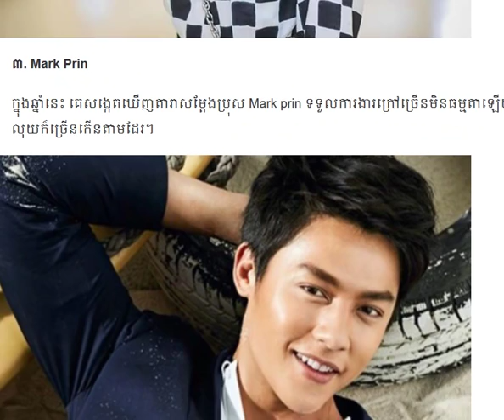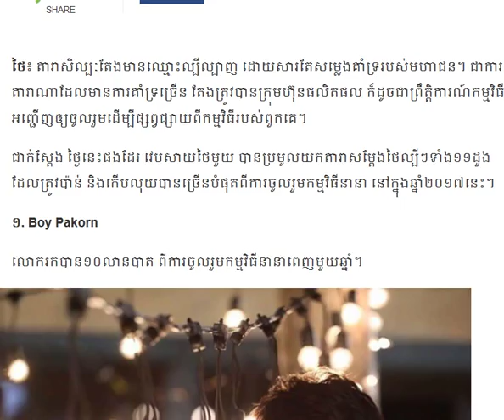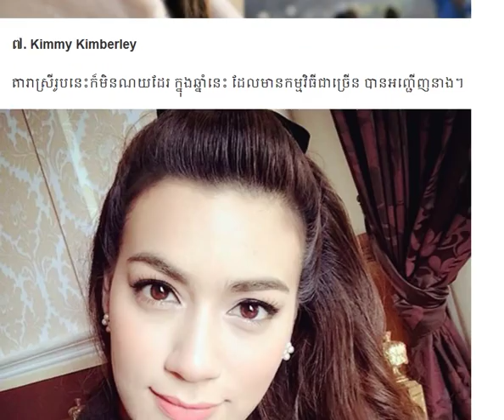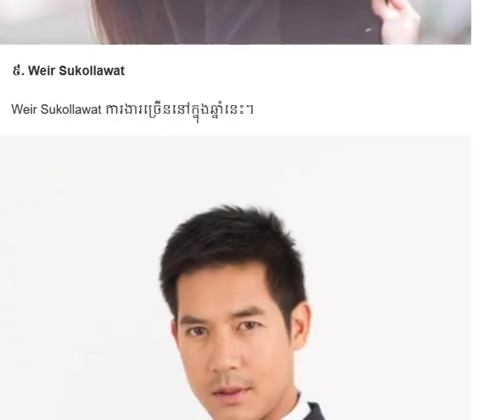តារាថៃទាំង១១រូប ដែលកើបលុយ ពីការចូលរួមកម្មវិធីច្រើនបំផុតBoy Pakorn , Jame/Cambodia Dily24